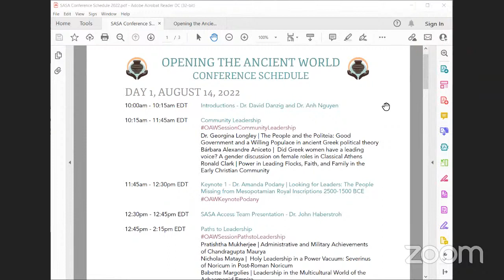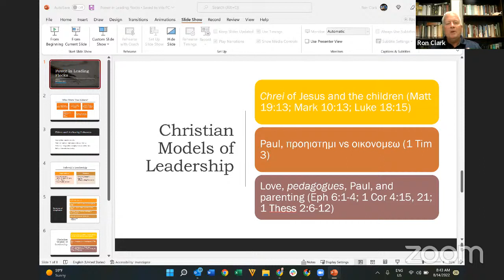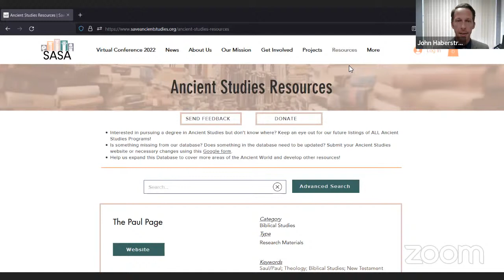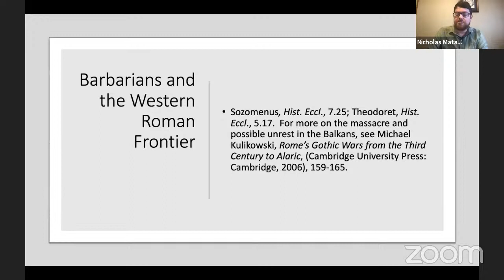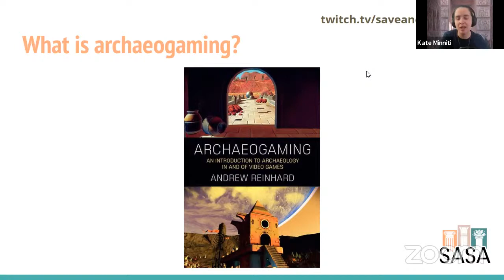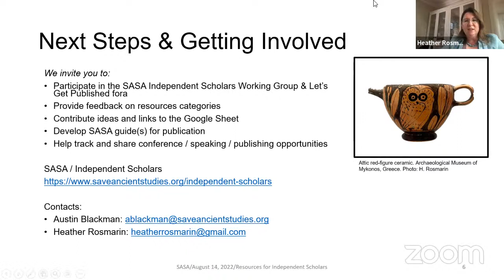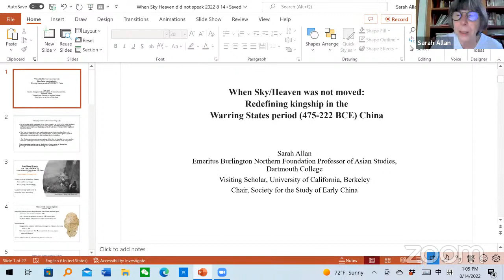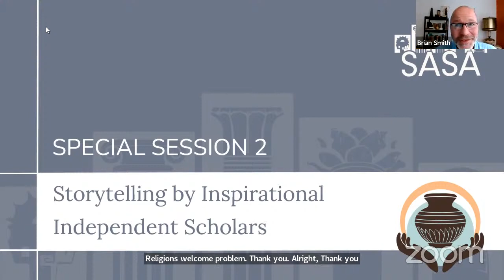SASA Virtual Conference - Opening the Ancient World 2022 - Day 1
Join Save Ancient Studies Alliance for 2 days of academic presentations, August 14-15, 2022, as we learn about "Who Has the Power? Leaders and Leadership in the Ancient World" from a group of wonderful Independent Scholars.

Please submit your questions and comments to the presenters in the chat box wherever you are watching this. These will be posed to the presenters at the discretion of the moderator.

For more information about the conference, go to saveancientstudies.org. And, check out SASA's many projects bringing Ancient Studies to the public.

If you've enjoyed this event, please consider supporting SASA by donating

Thanks to our partners for joining us in livestreaming this conference: Digital Hammurabi, World History Encyclopedia, World of Antiquity, Voices of Ancient Egypt, Per-Hay Studios, By Jove Theatre Company.